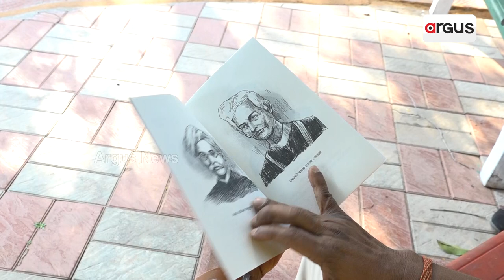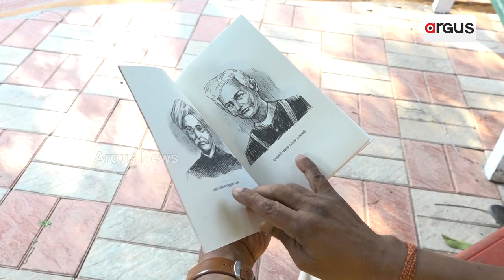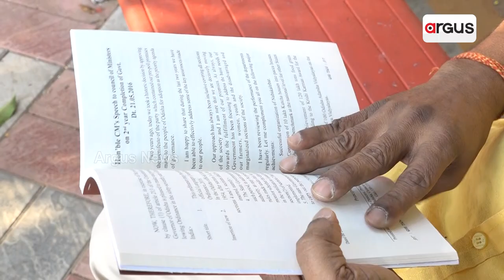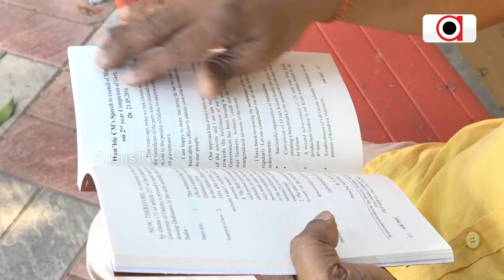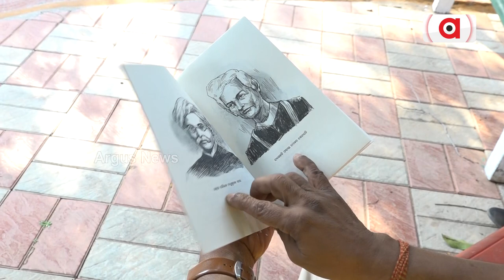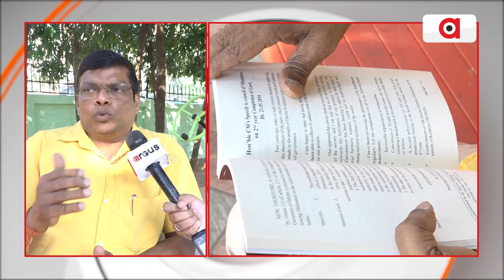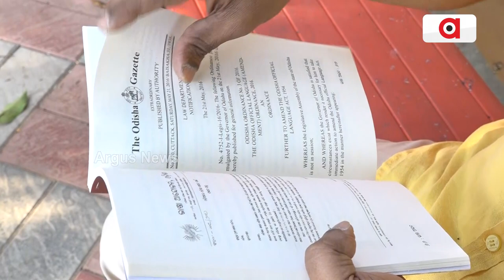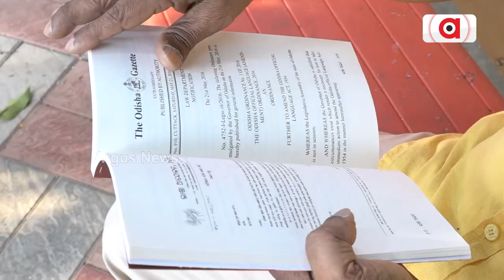ଭାଷା ଆନ୍ଦୋଳନର ଆବାହକ ଶ୍ରୀ ପବିତ୍ର ମହାରଥାଙ୍କ ସଂପାଦନାରେ ପ୍ରକାଶିତ ପୁସ୍ତକ ଭାଷା ଆଇନ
ଆମ ଭାଷା ଆମ ପରିଚୟ ଓ ଅସ୍ମିତା । ତାହାର ସଂରକ୍ଷଣ ଓ ପ୍ରସାର ନିମନ୍ତେ ଅନେକ ଆଇନ ରହିଛି । ଯାହା ଆମେ ଜାଣିବା ଦରକାର । ଏହାକୁ ହୃଦବୋଧକରି ଭାଷା ଆନ୍ଦୋଳନର ଆବାହକ ଶ୍ରୀ ପବିତ୍ର ମହାରଥାଙ୍କ ସଂପାଦନାରେ ପ୍ରକାଶ ପାଇଛି ପୁସ୍ତକ ଭାଷା ଆଇନ । ଦେଖନ୍ତୁ ତାଙ୍କ ସହ ଏକ ସ୍ବତନ୍ତ୍ର ସାକ୍ଷାତକାର ।